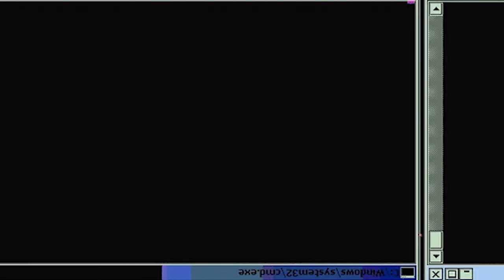AKASHI IS HERE!! | Kuroko No Basket Season 2 Episode 38 | Reaction (RE-UPLOAD)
**THIS IS A RE-UPLOAD, FIRST VIDEO WAS BLOCKED:**

Kagami had left his teammates to train under his master from his time in America, and the Winter Cup finally begins. After the opening ceremony, former captain of the Generation of Miracles and Rakuzan High School's current member Akashi calls the Generation of Miracles, including Kuroko, together for a meeting.

-Double Dragon